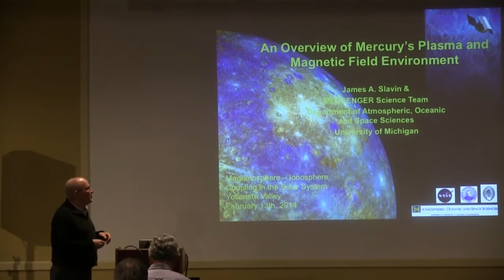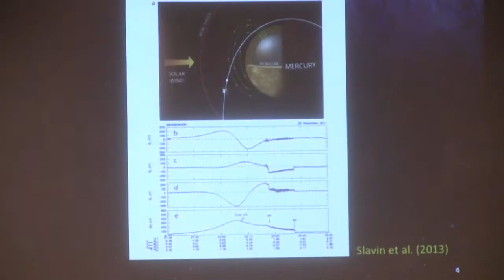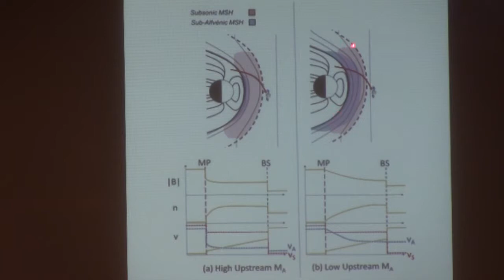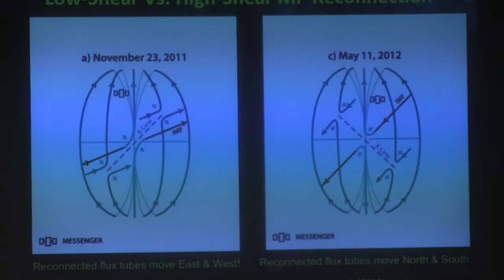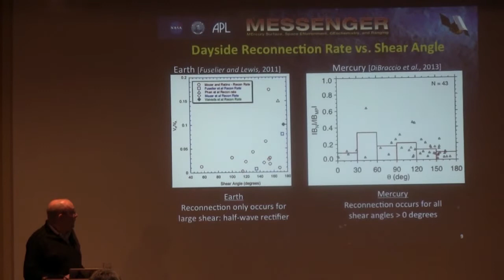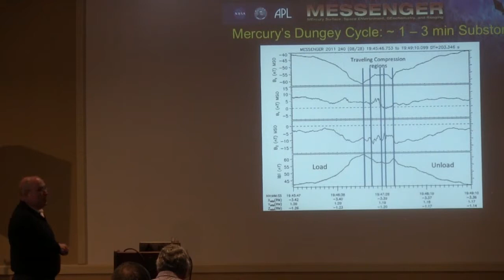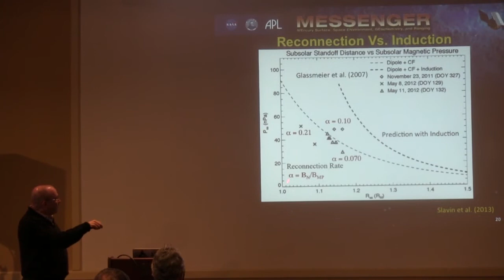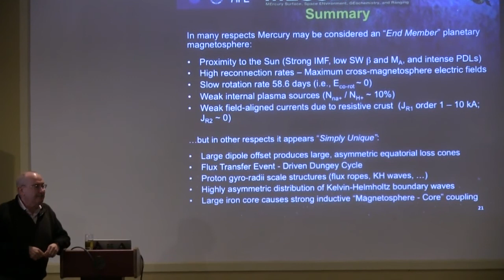James Slavin - Mercury's Plasma and Magnetic Field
This is a presentation by James Slavin at the 2014 AGU conference on Magnetosphere-Ionosphere Coupling in the Solar System.

The full title is "An Overview of Mercury’s Plasma and Magnetic Field
Environment"